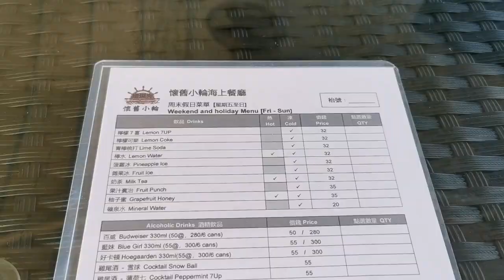意外包船😆平玩海上餐廳🥳🎵🎶【小腳掌大世界🐾】